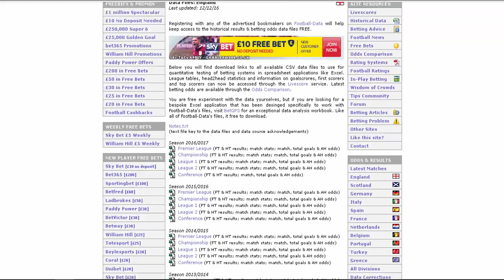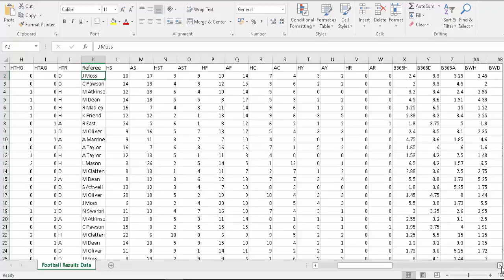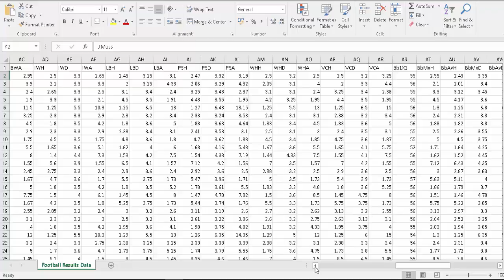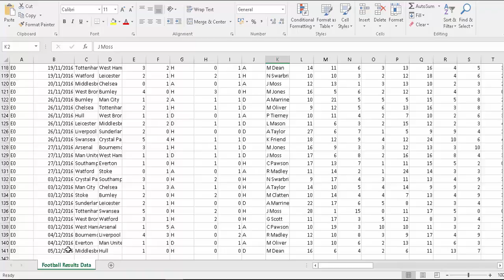Football data to apply machine learning to!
Thanks to the people at football-data.co.uk

This is the hassle part of working with the data
which they have done for us AND they have lots of
extra info.

The challenge for us then is just to apply some machine
learning to it and create a betting prediction system which
does better than we can manually!

This should be pretty quick since other have done the
work for us already and we just apply the incredible
libraries that are available in r.

We can also play around with the data, using the
visualisation power too to look for patterns :)

That is an aside though since the core task is to predict.
We can then look to grade it, see how well it does?

This is the sweet spot overlap between betting/data science/
machine learning etc